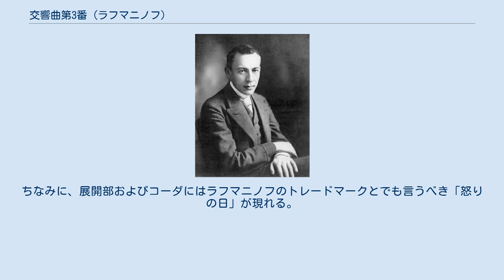交響曲第3番 (ラフマニノフ)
「交響曲 第3番 イ短調」作品44は、セルゲイ・ラフマニノフが作曲した最後の番号つき交響曲である。
 1935年6月に着手、1936年6月6日に完成。
管弦楽曲としては「パガニーニの主題による狂詩曲」に次いで作曲された。
作曲の大部分はルツェルン湖のほとりに建てた別荘で行われた。
 初演についてはレオポルド・ストコフスキーとユージン・オーマンディが初演権を巡って争ったが、結局1936年11月6日にストコフスキーの指揮のフィラデルフィア管弦楽団の演奏によって行われた。
また、ラフマニノフはこの作品に自信を持っていたようで、指揮者としてフィラデルフィア管弦楽団と共演して録音を残している。
 既に「パガニーニ狂詩曲」においてもその傾向は見えていたが、甘く切ない旋律を歌い上げるロシア時代の作風からは離れ、ラフマニノフ作品としては比較的リズミカルな楽想が追究されている。
しかしながらも第1楽章と第2楽章は牧歌的な性格も兼ね備え、調性はより旋法に傾きやすいなど、いくぶんヴォーン・ウィリアムズの作風に近い。
半面、音色やデュナーミクの鮮烈な対比のほか、楽想やテクスチュアの急転が全般的に際立っており、特殊奏法の効果も相俟ってハリウッドの映画音楽を連想させる部分もある。
 楽章構成や演奏時間から見る限り、最後の作品となった「交響的舞曲」と姉妹関係にあることが分かる。
 金管楽器が充実していることや、卓抜した管弦楽法の手腕のために、いかにも巨大なオーケストラが鳴っているかのように感じられるが、実際はさほど大きくない（典型的な3管編成）。
むしろ最小限の編成から最大限の効果を引き出すことに成功していると言ってよい。
 ハープについては、「音量が十分でないと感じられる場合にはアップライトピアノで補強せよ」との指示がある。
 この曲はドイツ流の4楽章制ではなく、フランス流の3楽章制を採用している。
しかしながら第2楽章ではスケルツォ的な性格の中間部を有するため、ドイツ流交響曲における第2・3楽章を1つに圧縮した形とも解釈できる（このようなスタイルはセザール・フランクの交響曲にも表れている）。
 イ短調。
短い序奏つきの自由なソナタ形式。
 序奏ではクラリネット、ホルン、チェロが寂しげな旋律を奏で、その後オーケストラ全体によって力強いモチーフが示される。
序奏の主題は再現部冒頭だけでなく、続く第2・第3楽章の開始部分や各楽章の終結部でも形を変えて現れ、全曲に統一感を与えている。
弦楽器の伴奏によってオーボエが歌う柔和な第1主題は、序奏から導かれたもの。
イ短調と言われるが、むしろ旋法的である。
しばらくこの主題を基に音楽は進み、チェロによってホ長調に始まる第2主題が出される。
これはやがてヘ長調に転調し、金管楽器によって朗々と響きわたる。
展開部では新しい動機が加わる。
再現部では型どおりに2つの主題が示されるが、ヴァイオリンやチェロ、ハープ、フルート、オーボエの独奏が目立つなど、室内楽的なテクスチュアに書き換えられている。
そして、穏やかな調子のコーダで楽章を閉じる。
 嬰ハ短調。
変則的な複合三部形式。
先述の通り、全曲が3つの楽章によって構成されているため、この楽章の中間部にはスケルツォ的な性格が付されている。
 第1部は緩徐楽章に相当する部分。
先行楽章の余韻を引きずりながら、ハープの響きに乗ってホルンが歌う1つ目の主題と、ヴァイオリンソロによる2つ目の主題を基に、曲は進められる。
室内楽的なテクスチュアによって牧歌的な雰囲気を持っている。
中間部では打楽器の伴奏に乗ってワルツのリズムをもった粗野な楽想に転じる（この構成はすでに「ピアノ協奏曲 第3番」に現れていた）。
活気あふれたスケルツォが展開されたのち、第3部がコーダ的に姿を見せて楽章を閉じる。
 イ長調。
ラフマニノフ独特の形式で、自由なロンド形式とすることも可能だが、単一主題によるソナタ形式とする解釈もある。
 ラフマニノフに典型的な軍楽調のフィナーレだが、精神的・内容的には「絵画的練習曲「音の絵」作品39」の第9曲の異国趣味に近い。
第1楽章の序奏と関連深い導入句で始まる。
これに続いて弦楽器による活発な主題が提示される。
この後いくつかの副主題も出るが、別段大きな役割を果たすことはない。
展開部ではフーガ的な主題の処理も見られ、簡潔な再現部を経てコーダに入り、次第にテンポを上げながら力強く締めくくる。
ちなみに、展開部およびコーダに...